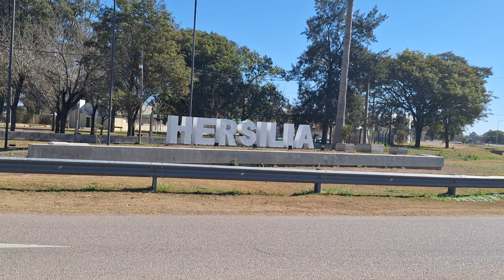Noticias de Hersilia. Fiestas Patronales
El lunes 5 de Agosto se desarrollaron la Fiestas Patronales. Por la mañana se llevó a cabo la Misa y Procesión y por la tarde hubo actividades para toda la Familia.